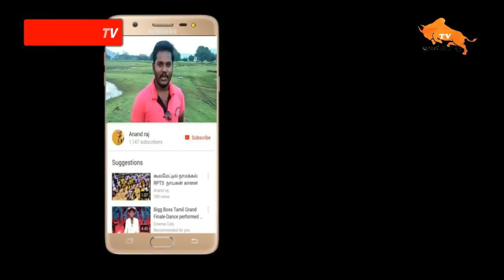Avaniyapuram jallikattu அவனியாபுரம் ஜல்லிக்கட்டு 14/01/2018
hi

Manjuvirattu videos Sivagangai district,kandupatti, siravayal, kandramanickam,Arali parai, ponnamaravathi, pidarampatti,
ss kottai, singampunari,